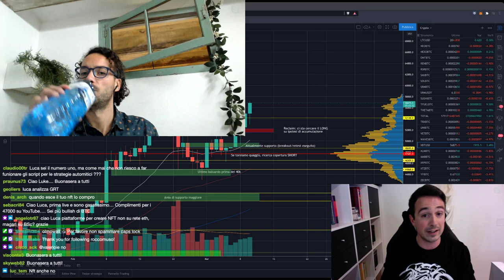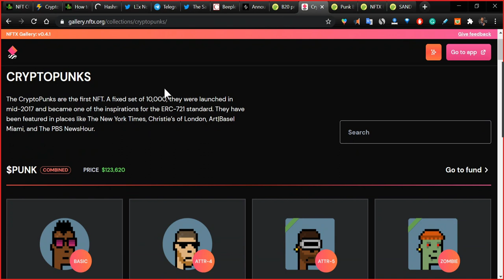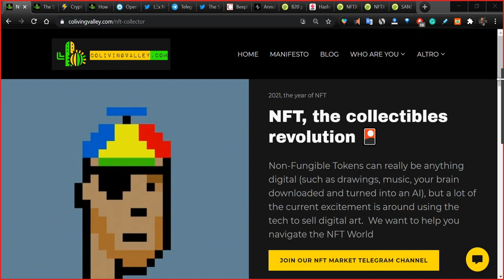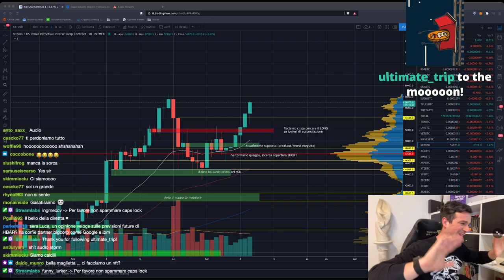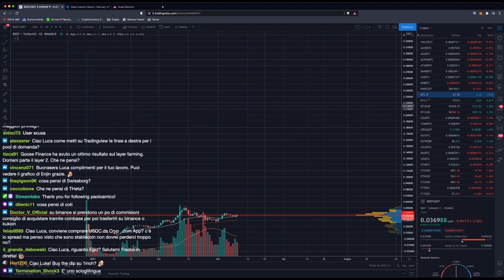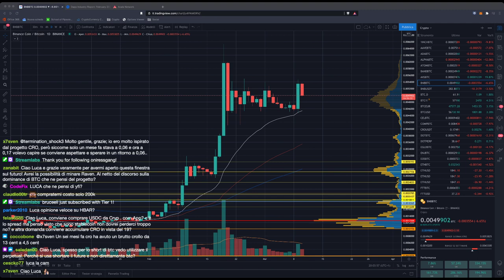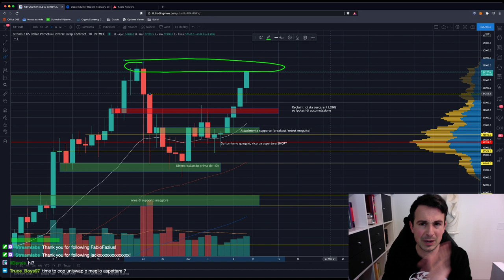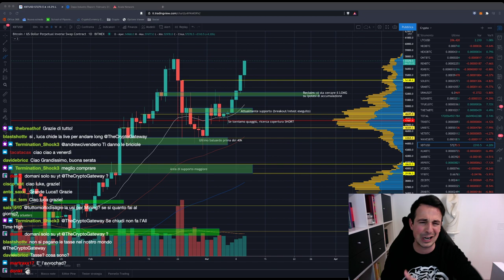BITCOIN: NUOVI MASSIMI IN ARRIVO? | NFT: Quali sono i progetti PIU' INTERESSANTI?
Oggi live diviso in due: nella prima parte parliamo di NFT con Alessandro (esperto del settore), nella seconda di Bitcoin che spinge come un drago.

Argomenti trattati oggi:

00:00 Parte 1 - NFT: quali sono i progetti più interessanti? Con Alessandro
27:50 Qualche disguido tecnico (LOL)
28:40 Ritorniamo sul pezzo
29:55 Solana: Blockchain interessante
31:50 Analisi SUSHI/BTC
35:50 Analisi SAND e AAVE
37:20 Altcoin: è finita? (Analisi BTC dominance)
38:15 KARURA (Polkadot): Arriva l'asta della parachain su Kusama
39:15 Analisi REEF/USDT
45:00 Analisi ELROND (EGLD)
46:40 Analisi BNB/BTC
55:40 Analisi grafici: Bitcoin, ETH/BTC